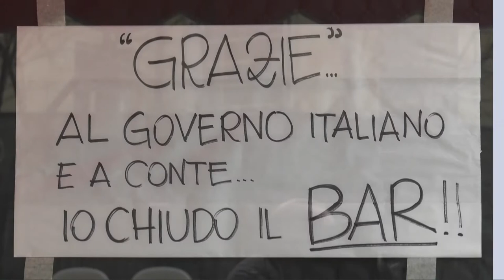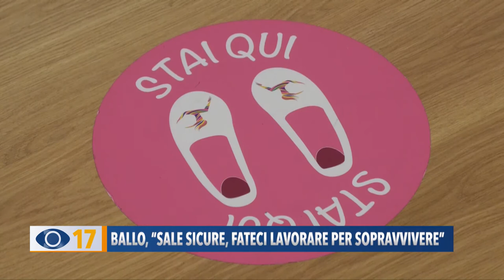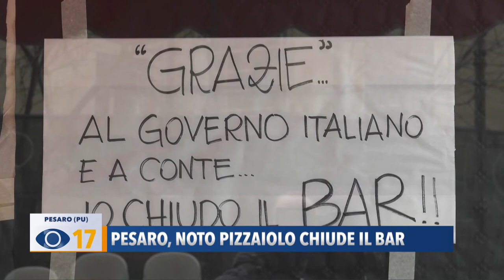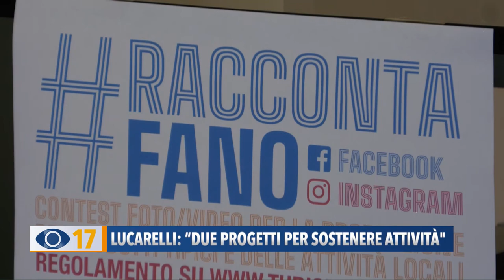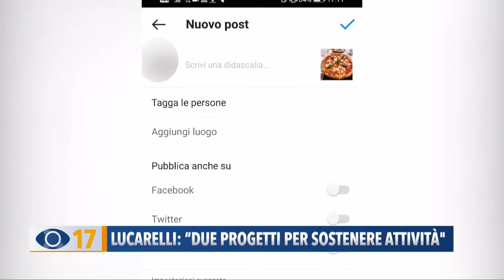Occhio alla Notizia 28 gennaio 2021